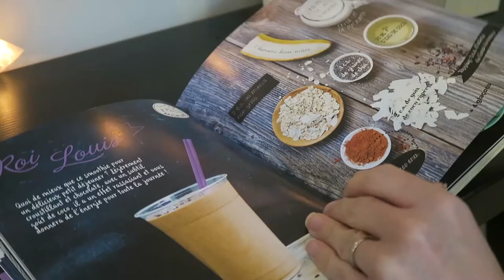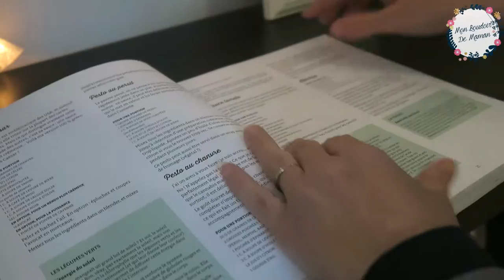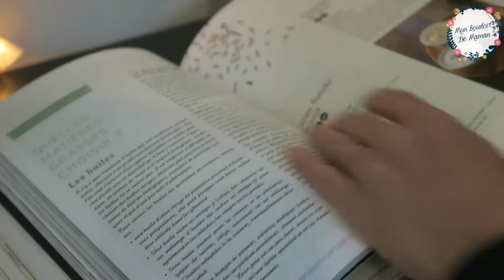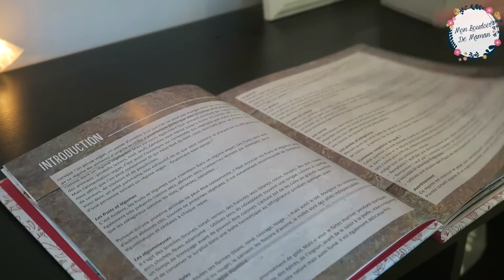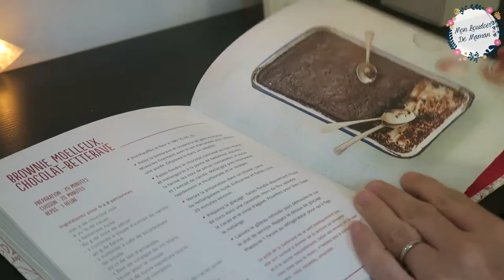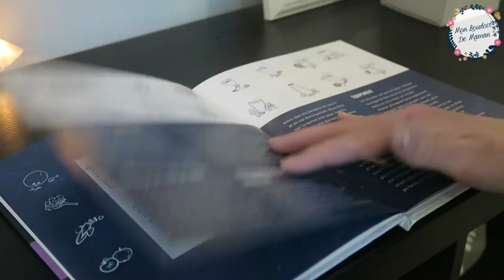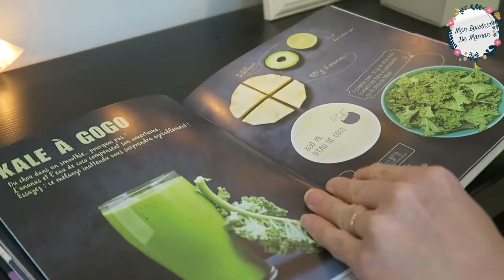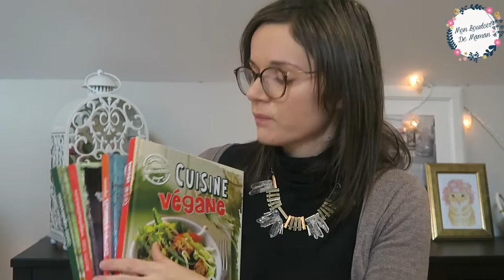[BE VEGGIE] #1 LIVRES CUISINE CHOUCHOU SANS GLUTEN et VEGAN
Bonjour, aujourd'hui on se retrouve dans une vidéo "Mes Livres de cuisine chouchous vegan et/ou sans gluten.

1 | Green Glam et Gourmande: Les 150 recettes cultes du Health Movement de Rebecca Leffler

2| VEGAN de Marie Laforet

3| VEGAN d'Audrey COSSON

♥ FOLLOW ME ♥

♥ CREDIT MUSIQUE ♥

175 bisous !!!

Julia ♡